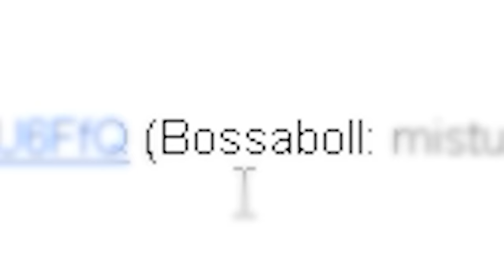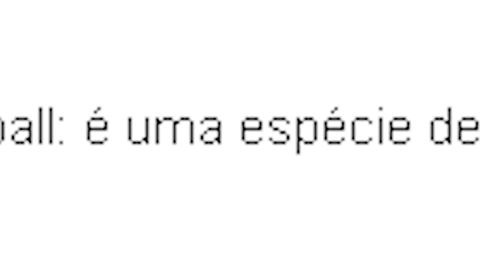OS ESPORTES MAIS ENGRAÇADOS DO MUNDO!!!!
SEMPRE REVERSÃO!!

OUTROS CANAIS:
VLOGS:  @CanalCanalha
GAMES:  @Julio Cocielo
STANDUP:  @victor sarro